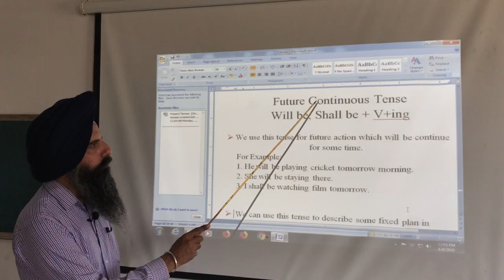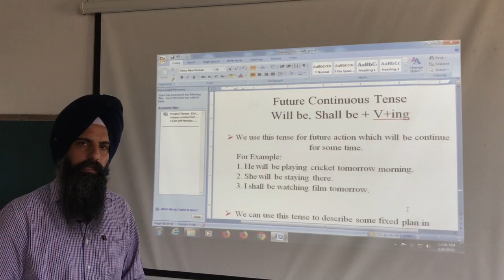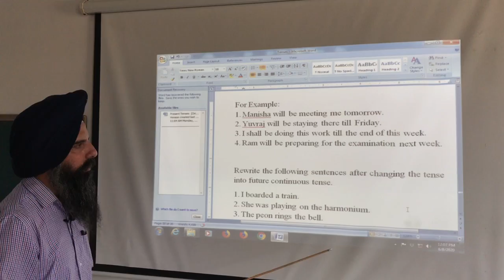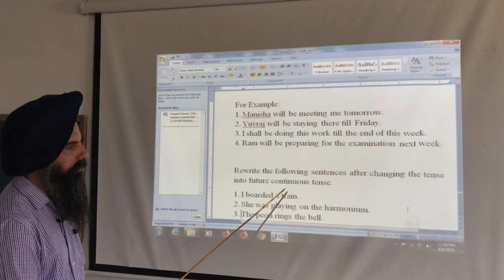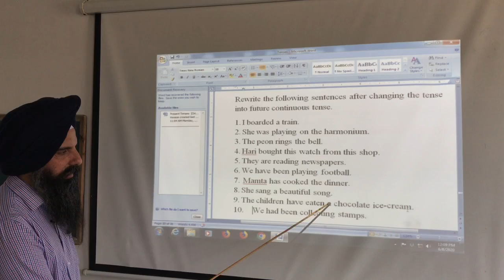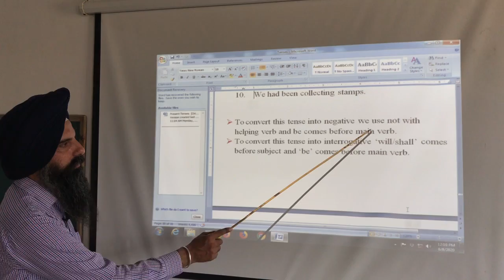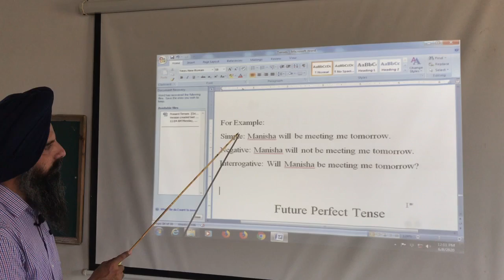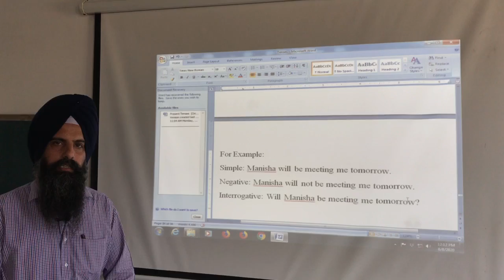Basics Of English Language ( Tenses ) Part - 11 | Dr. Holmes Academy | Online Lecture Series